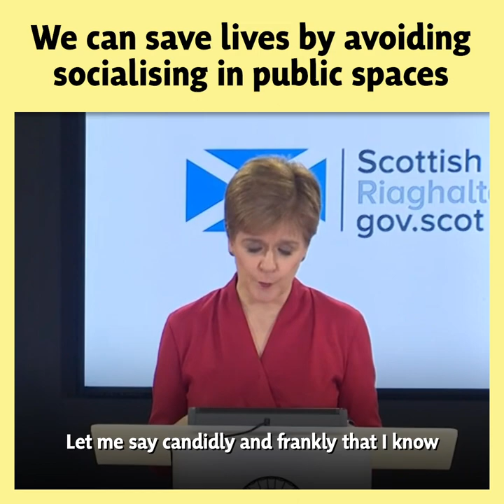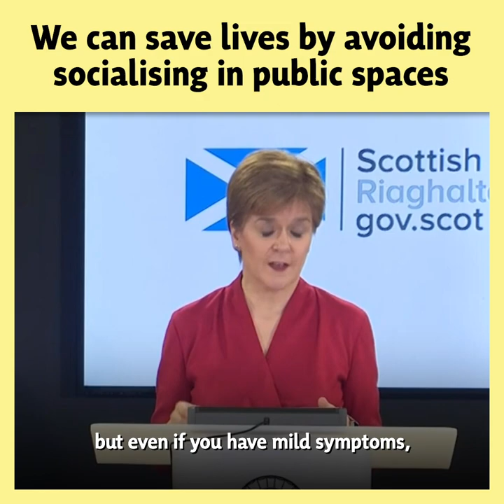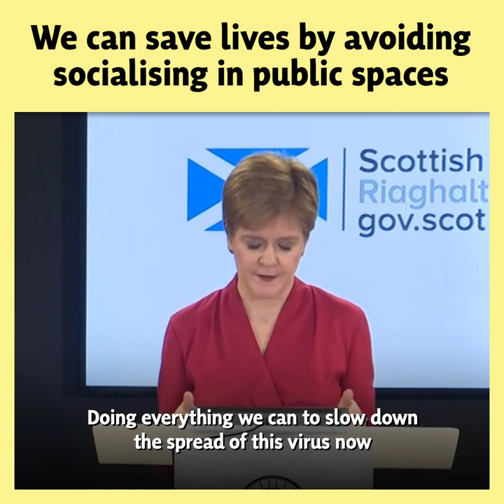We can save lives by avoiding socialising in public spaces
Nicola Sturgeon on stopping Covid19: “Some of you might be wanting to head out to the pub for a final night out, or a meal with friends.

But my guidance to you is crystal clear. Please do not do this.

You must not consider this vital health advice to be merely optional.”